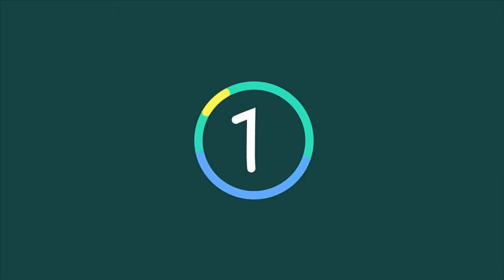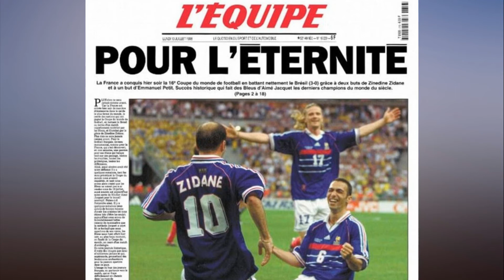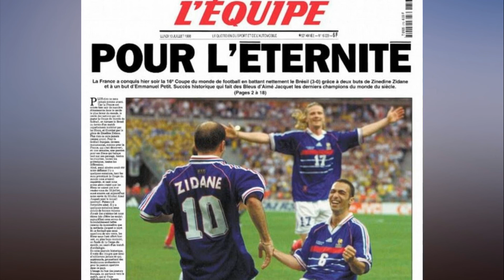France are rekindling spirit of 1998 and making fans dream again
France are rekindling spirit of 1998 and making fans dream again. 'Nothing will ever be the same.

'For French football… (and) for France, which has discovered, in a week, a passion for its football team which has swept aside everything in its path – all rivalries, all controversies, all differences.'

France's 3-0 victory over Brazil in the final of the 1998 World Cup, inspired by Zinedine Zidane, was always about more than 11 men.

For sports newspaper L'Equipe, and the million or so